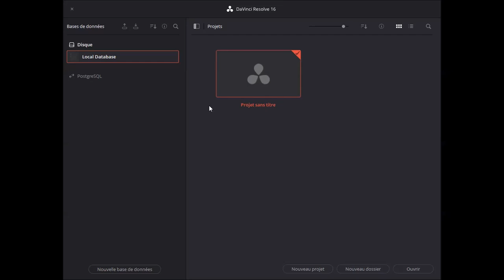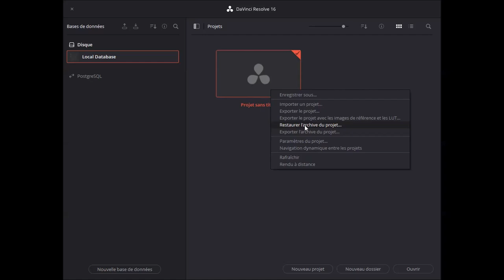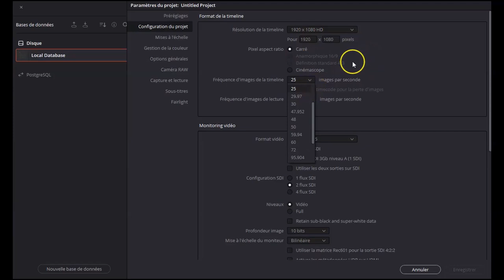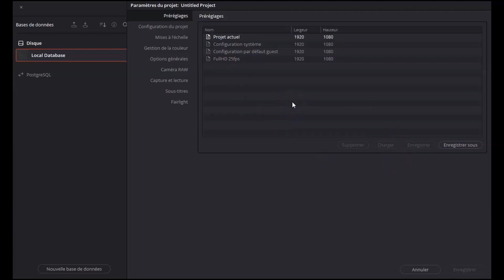Episode 2 Gestionnaire de projet